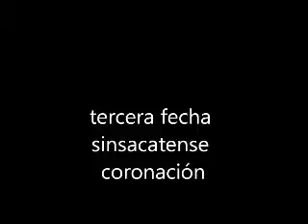compilado 2014 6